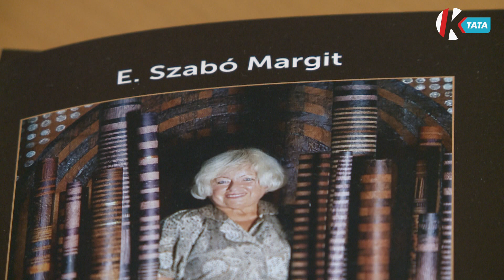"Tavaszvárás" - textil kiállítás a Kuny Domokos Múzeumban